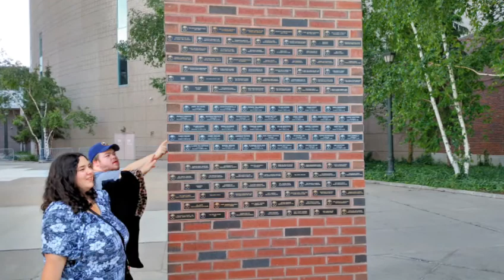Backinbuffalo2015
Talas and Amanda, with us at the New Buffalo Waterfront before a Bisons game...